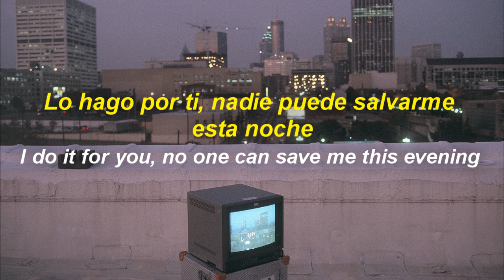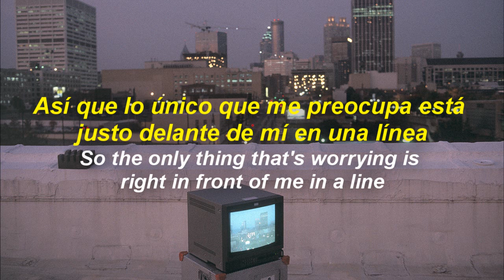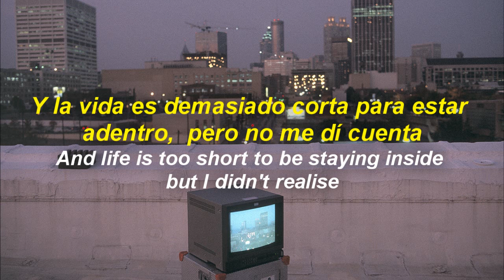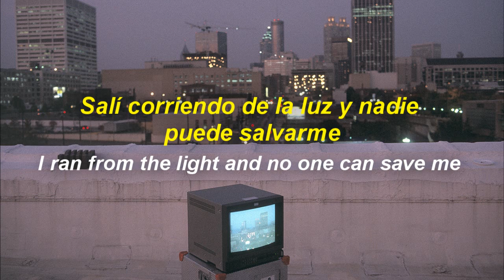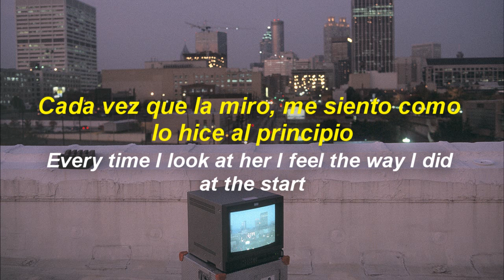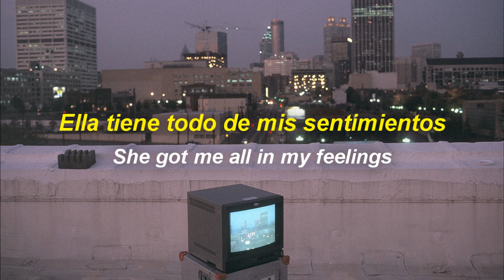Rex Orange County - New House (Subtítulos en español) ||Lyrics